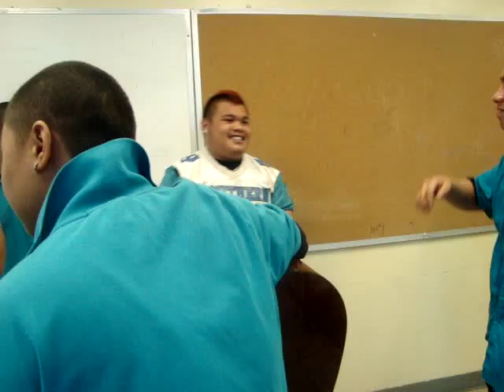TANYA MANiBUSAN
DURiNG 2ND PERi0D